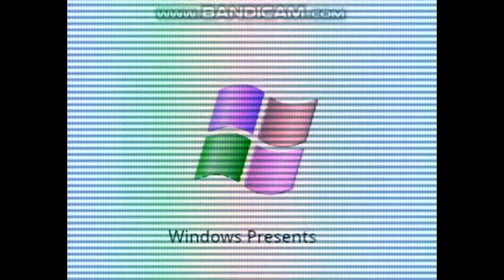Windows XP Rsod In Old Tv